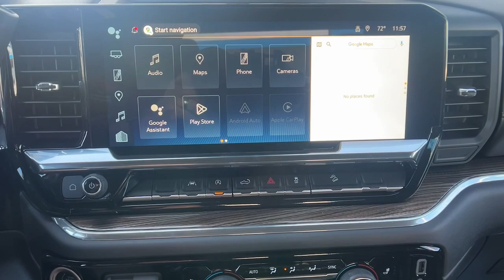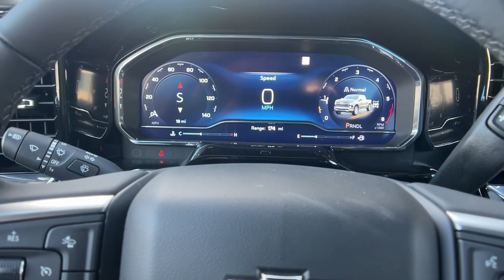2023 Chevrolet Silverado_1500 RST CA Santa Maria, San Luis Obispo, Arroyo Grande, Maricopa, Bue...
New 2023 Chevrolet Silverado_1500 RST available at Home Motors Chevrolet located in 1313 E Main St, Santa Maria, CA, 93454. Servicing the Santa Maria, San Luis Obispo, Arroyo Grande, Maricopa, Buellton area.

Can you see yourself in the  2023  Chevrolet Silverado_1500. The Chevrolet Silverado 15 Hundred: The full-size pickup that's strong, quiet, and dependable, with the latest technology to keep you connected while you get the job done. These are just some of the great options this vehicle comes with: Heated Steering Wheel
, Apple Carplay®/Android Auto®, Pre-Collision System, Keyless Entry, Heated Driver Seat, Premium Sound System, Heated Mirrors, Lane Keeping Assist, Fog Lamps, Satellite Radio. Powerful versatility meets comfortable convenience in the Silverado 15 hundred. Come in and drive it.